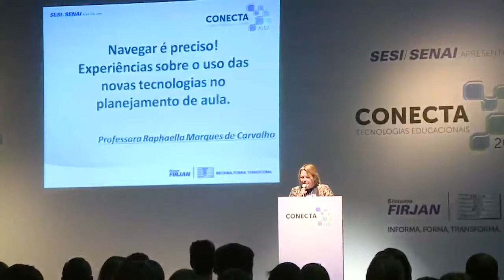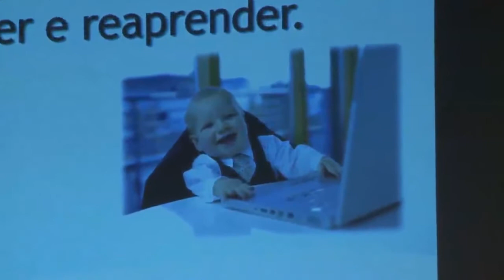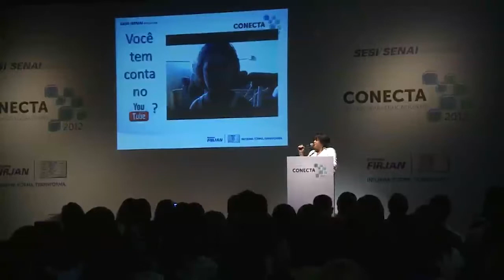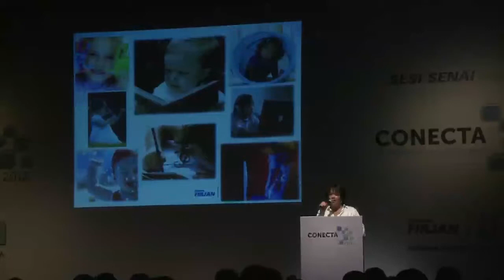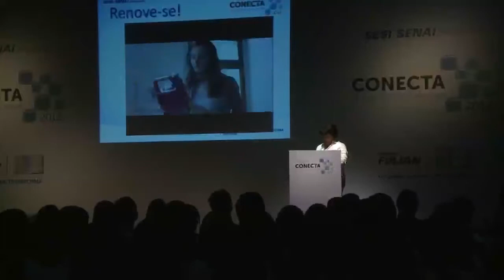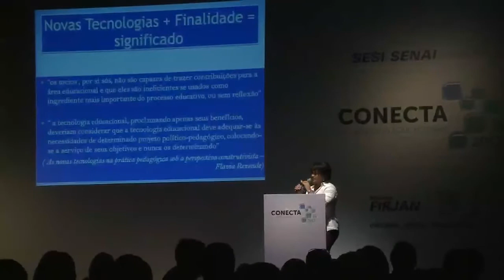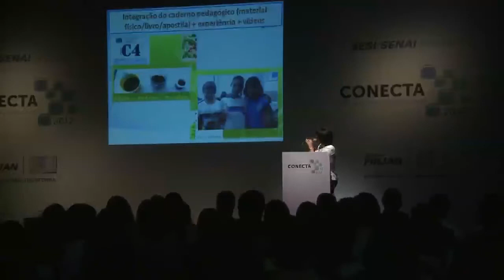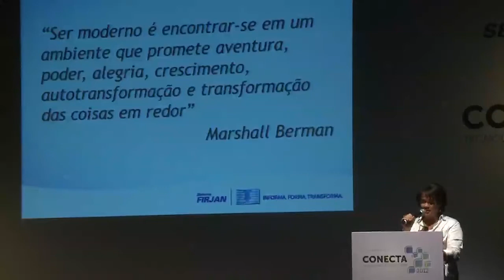Conecta 2012: Raphaella Marques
Em sua palestra "Experiências sobre o uso das novas tecnologias educacionais inseridas no planejamento escolar", coordenadora e conteudista do Educopédia Raphaella Marques mostrou como o uso das diferentes tecnologias no planejamento de aulas pode ser eficaz, como por exemplo, o uso didático dos blogs.